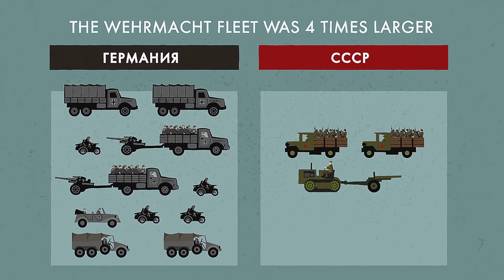Summer of 1941. WWII (CHN)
1941年夏是卫国战争中最艰难的时期。
5天时间德军就逼至明斯克。
普斯科夫和斯摩棱斯克迅速被攻占。
德军抵至基辅。
苏联军队还没来得及相互支援，就被分割孤立，逐个消灭。
红军机动性不足。德军的汽车总数超过苏军的四倍。
德军坦克楔形阵冲破了防御工事，包围了苏联部队并摧毁了它们。
但是从第一天起，德军的计划就失败了。
他们花费数个小时来压制边防小队。
利耶帕亚驻军战斗了一周。而则布雷斯特要塞战斗了8天。
德军遭受到了出乎预料的惨重损失。
红军的反击拖慢了南部集团军群的行进速度。
斯摩棱斯克附近的抵抗则推迟了中央集团军群的进攻。
随着战线的延伸，后勤补给的问题逐渐暴露出来。
 闪击计划最终在莫斯科附近失败。
而一年后德国在斯大林格勒（彻底地）丧失了胜利的机会。
响.创办单位是俄罗斯各州由总统补助基金支持发展的社会组织"大家庭"协会.该项目的合作方是东正教杂志“福马”。foma.ru